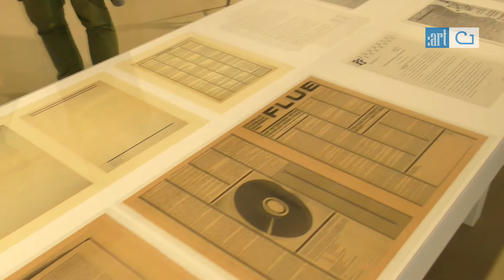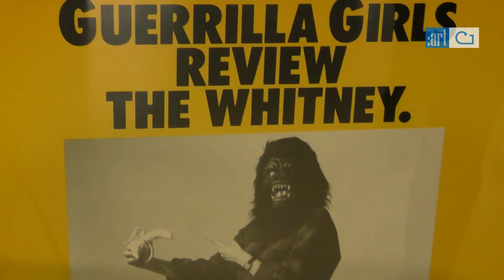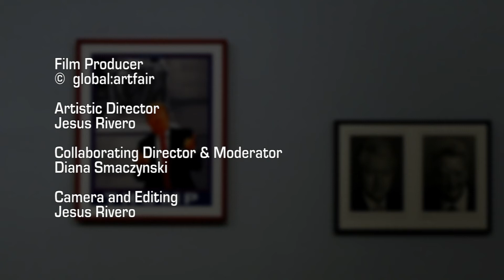The Two Halves of Martha Wilson´s Brain / Opening & Talks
Talks with Martha Wilson and Felicitas Thun-Hohenstein

The exhibition about Franklin Furnace Archive, which was already on display at different stations in the USA, will now be shown in Europe for the first time. Hence, the Kunstraum offers its local audience a unique opportunity to see and experience Martha Wilson’s two inextricably linked “brain-halves” at the same time. Felicitas Thun-Hohenstein is the curator of The Two Halves of Martha Wilson’s Brain and has made the exhibition possible at the Kunstraum. Together with Dorit Margreiter, who developed the exhibition concept, Thun-Hohenstein has consolidated focused insights into Martha Wilson’s activities as an artist, archivist, curator, and publisher. (resource: Presserelease Kunstraum Niederoesterreich)

Curator: Felicitas Thun-Hohenstein

Photo Cover: Martha Wilson, Makeover, 2015, photos by Kathy Grove and Richard Avedon, compositing artist Kathy Grove.

Exhibitions
Kunstraum Niederoesterreich
Herrengasse 13 A-1010 Wien

© global:artfair. Kunst und Medienagentur
Artistic Director
Jesus Rivero
Camera & Editing
Jesus Rivero
Production and Moderator
Diana Smaczynski

Thanks to Kunstraum Niederoesterreich